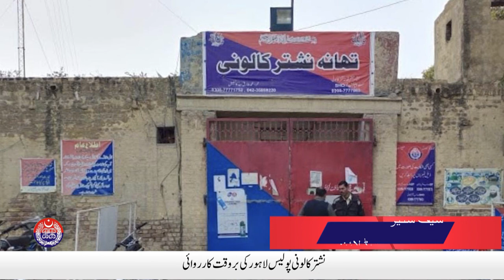Punjab Police established Model Police Station in Rajanpur District | Safe City News | 01 July,2021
Punjab Police established Model Police Station in Rajanpur District | Safe City News | 01 July, 2021. Watch Punjab Police and PSCA TV NEWS